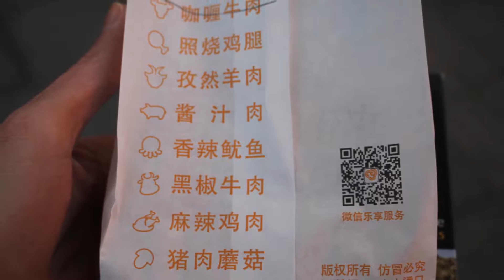Curry Beef Pie at Mydo Pie Chain / 麦多和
This Mydo Pie Chain / 麦多和 outlet is in the Beijing Dashilan or Dashilar Street / 大栅栏 / 大柵欄 area.